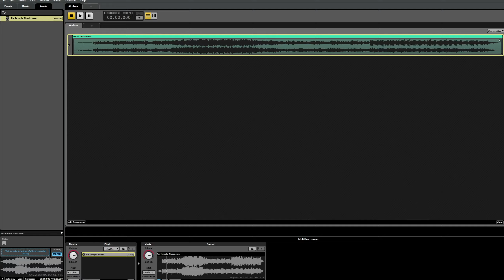Soundtrack? [Last Hope Dev log]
is it a dev log idk, also like for real why music so expensive, like why?

This game is called "Last Hope" it's a little 2d top-down adventure game. Being developed by two gamers and is going to be released for free on Itch.io